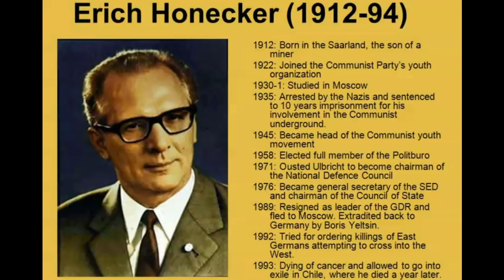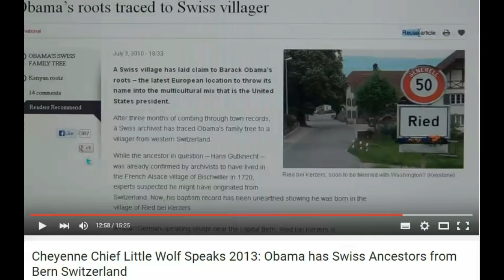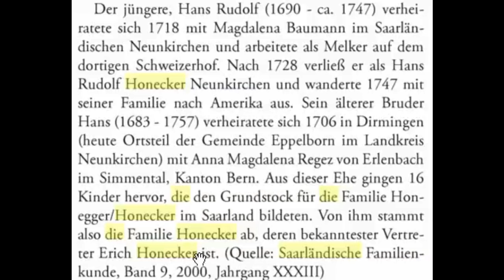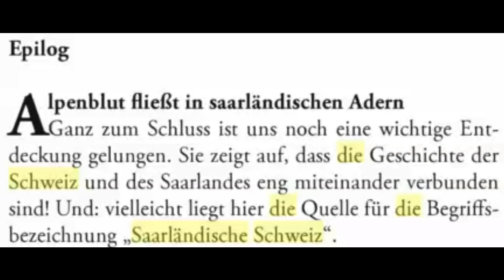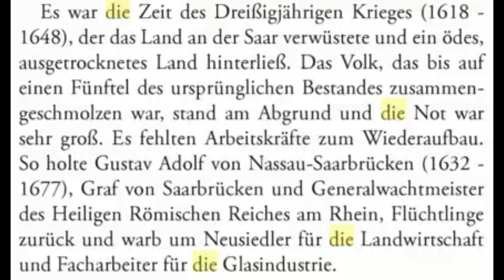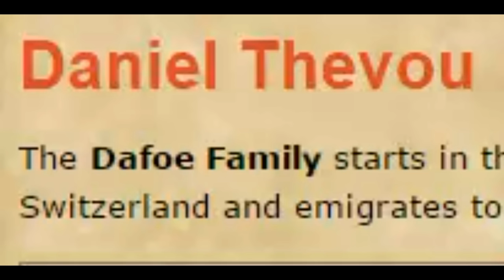DDR Chairman Erich Honecker was Ethnic Swiss, Stasi, GDR, Palatines & Saarländische Schweiz